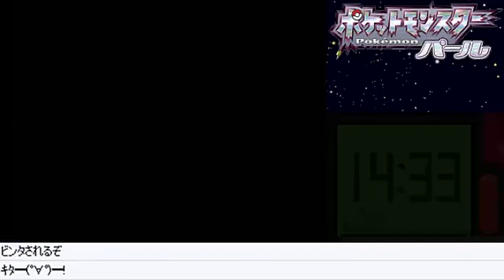【ポケモンDP】ポケットモンスター パール実況プレイ！#2【生放送録画】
こんばんは！A125は伊達じゃない！MOTTYです！
ニンテンドーDSソフト「ポケットモンスター パール」の実況動画です！
実は第4世代はリアルタイムでプレイしてなかったので初見プレイだったりします．にわか知識てんこ盛り！ｗ
ニコ生で週3ペースで先行生放送もやってるので早めに見たい！コメントしたい！方は見に来てね！

※当分の間，スタフォゼロとの不定期更新になります！

ニコニコ生放送 - 平日夜・日曜昼はココで生放送中！

★ポケットモンスター ダイヤモンド・パール（ポケモン）
★Pokémon Diamond and Pearl （Pokémon）
★2006年9月28日発売
★ニンテンドーDS（Nintendo DS）